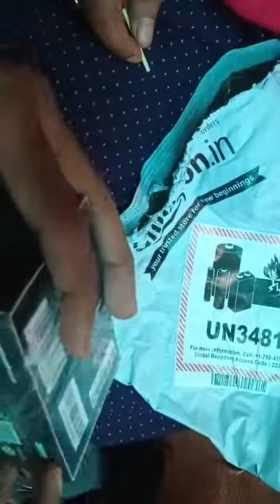noise colorfit ultra 2 unboxing & forst impression